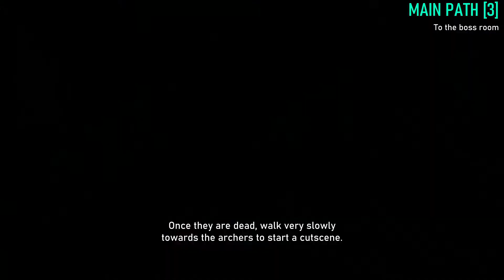Demon's Souls [PS5] - Walkthrough [No Commentary] - [21] - 1-3 Inner Ward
This is a walkthrough of the remake of Demon's Souls on the PS5 without commentary. In this video I'm walking through level 1-3 Inner Ward in Boletarian Palace. Each video is broken down into smaller chapters, so that you can easily find the part which you are interested in.

▬▬ Main Path ▬▬
This path leads to the area where you will find the boss of this level, the Penetrator.

Notable finds:
03:28 - Blue-Eye Knight Gauntlets
07:55 - Iron Key Ring (from the Fat Official at the roof)
12:13 - Official's Cap (from the Fat Official at the gate)

▬▬ Side Path 1 - 05:17 ▬▬
You can enter the doorway to eventually find the Dregling Merchant again.
► Hostiles: Red-Eye Knight, Boletarian Soldier x2
► Loot: Great Sword

▬▬ Side Path 2 - 13:53 ▬▬
Head back to The Lord's Path to open a previously unaccessable door, and free Biorr. He will help you with the boss of this level.
► Hostiles: Fat Official, Blue-Eye Knight
► Loot: Bloody Iron Key (from the Fat Official), Tower Shield, Crystal Lizard, Storied Hero Soul, Renowned Hero Soul

▬▬ Side Path 3 - 18:00 ▬▬
If you take the alley, you'll eventually get to a tower where Yuria is held. You need to disguise yourself as a Fat Official for the guard to lower the stairs. You can get 3 out of 4 pieces of the Official's Set in the Stonefang Tunnel levels. The Official's Cap is dropped by the Fat Official at the gate in this level.
► Hostiles: Fat Official
► Loot: Ring of Magical Nature, Ring of the Accursed, Stone of Ephemeral Eyes, Legendary Warrior Soul

 TIMESTAMPS
00:00 - Main Path [1] - To the first fog door
05:17 - Side Path 1 - To the Dregling Merchant
06:47 - Main Path [2] - Back to the main gate
13:53 - Side Path 2 - Freeing Biorr
18:00 - Side Path 3 - Rescuing Yuria
22:00 - Main Path [3] - To the boss room
25:59 - Boss Battle - Penetrator

 CHARACTER INFO
► Soul Level: 57
► Class: Knight (Male)
► Build: 24 VIT / 32 END / 24 STR / 18 DEX (other stats default)
► Weapons: Moon Uchigatana+5, Kite Shield, Compound Long Bow+8
► Armor: Leather Cap, Coat of Plate, Leather Gloves, Plate Greaves
► Rings: Regenerator's Ring, Cling Ring

 TROPHY INFO
► Penetrator's Trophy: Defeat the Penetrator.
► Brothers-in-Arms: Defeat the Penetrator with the help of Biorr.
► Sage's Trophy: If you defeat the Penetrator and touch the Archstone afterwards, you get the Silver Demon Soul. With it, you can buy the Light Weapon spell from Sage Freke or the Cursed Weapon spell from Yuria the Witch.
► King of Rings:  Ring of the Accursed (20:42), Ring of Magical Nature (20:45)